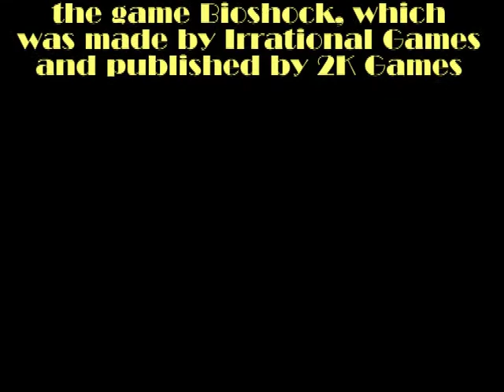Shrine of Psychosis Machinima #2: W.I.J.H.V.I.H.H.? #2 - Phoney Ethics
The black bits in the footage were the best I could do with covering up the HUD elements, short of using other methods. If you think you can do a better voice than my attempt to speak as Jack would in his situation, send me a demo voice recording and if it's used, i'll credit you and consider adding you to the Shrine of Psychosis machinima group. I have other machinima projects that will require voice actors.

Anyway, Jack's..."problem" causes him more pain as he moves through Rapture...